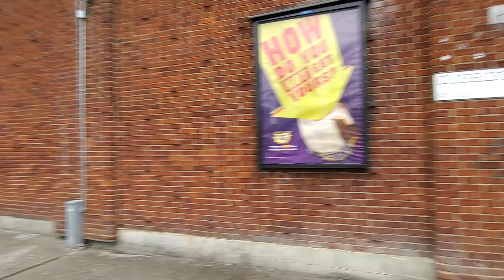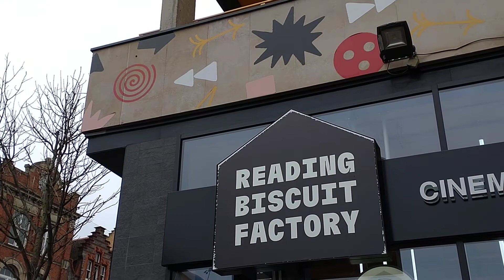WALK TO THE READING BISCUIT FACTORY TO WATCH THE FILM, "BELFAST" - January 2022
This is Reading. For people who do not know, it is pronouned "RED-ing," like the colour.

The video commences with some artwork that I really liked. I do not know who the artist is.

This particular day was freezing.

"Belfast" was an absolutely brilliant film. If you are prone to be emotional, it is highly likely that this film shall make you cry.